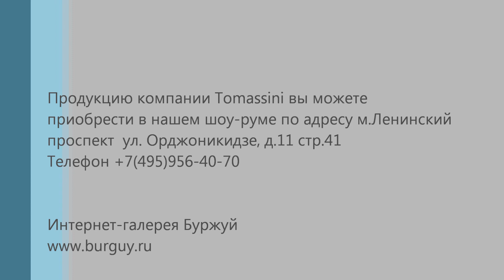Обзор модных сумок Tomassini - Mipel 2012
Интернет-галерея Буржуй
Продукцию компании Tomassini вы можете приобрести
в нашем шоу-руме по адресу м.Ленинский проспект
ул. Орджоникидзе, д.11 Телефон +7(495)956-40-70